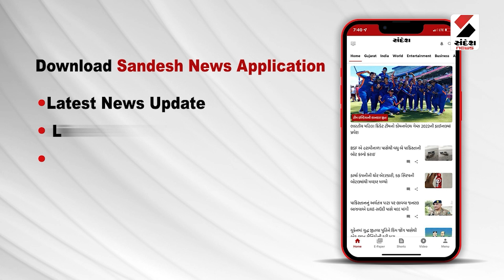Breaking News | અમદાવાદ શહેરીજનો સાવચેત રહેજો...!!! | Ahmedabad | Gujarat | Sandesh News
અમદાવાદ શહેરીજનો સાવચેત રહેજો
શહેરના રોડ પર ગમે ત્યારે પડી શકે છે ભુવો
મુમતપુરામાં ભુવા સાથે રોડ પણ બેસી ગયો
ભુવામાં પાણી બેક મારતા ગટરના પાણી ફરી વળ્યાં
આજુબાજુના વિસ્તારમાં ફરી વળ્યાં ગટરના પાણી
એક બેરીકેટ લગાવી કામ કર્યાનો સંતોષ માનતું તંત્ર
બાજુનો રોડ બેસી ગયો છે છતાં તંત્રના આખ આડા કાન